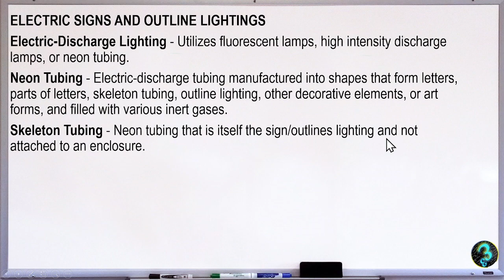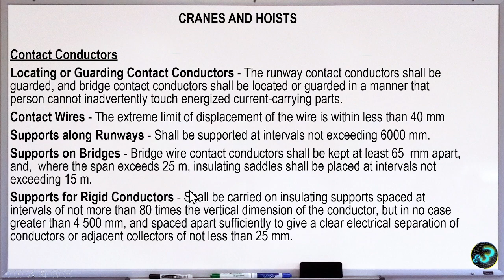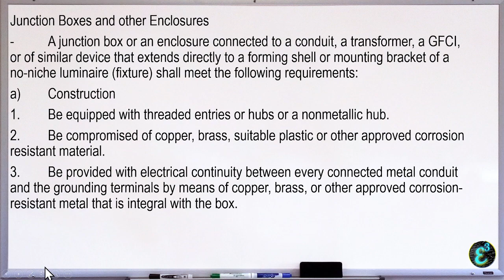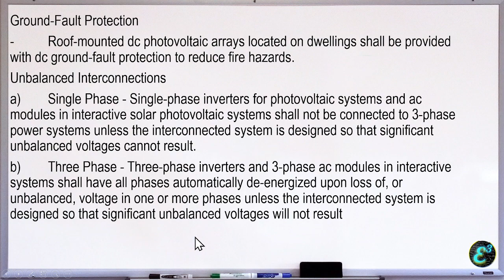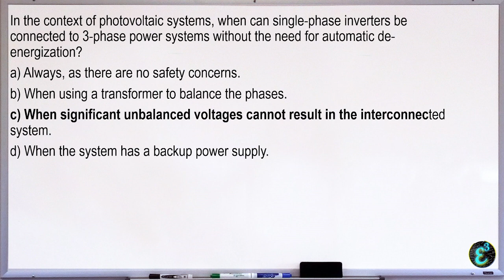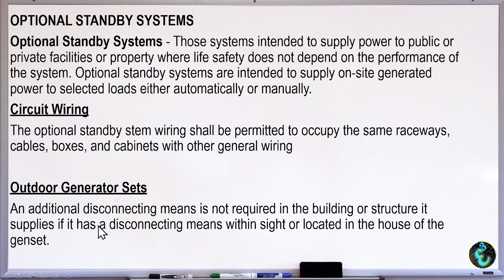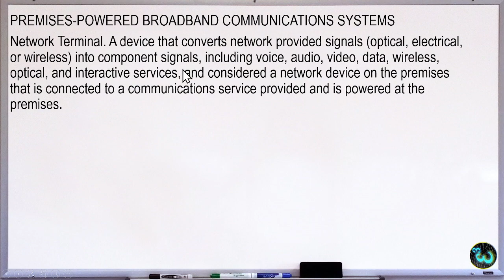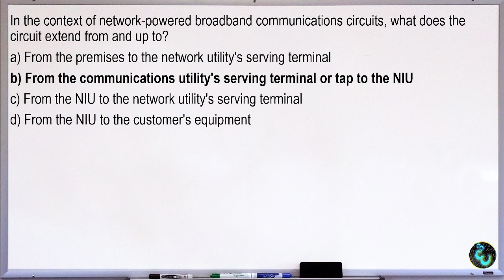SESSION 15 RME ONLINE REVIEW -Special Equipment, Special Conditions and Communication Systems